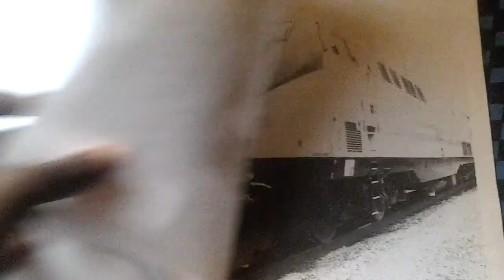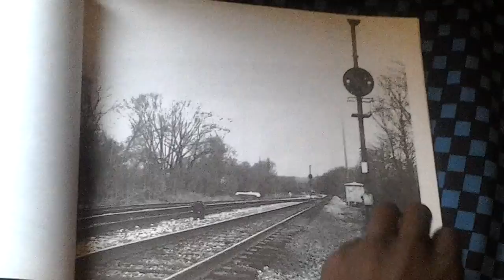My Perryville picture book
I have 30 pictures in my book I print 30 pictures. I staple my Perryville picture  book.